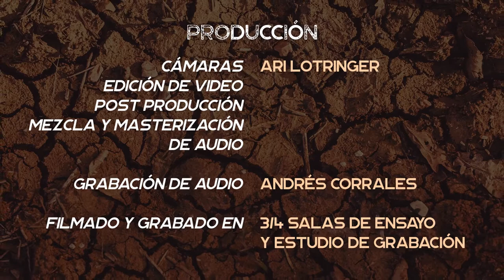Stone Dive "Man in the Box" - Cover (Costa Rica)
Stone Dive performs: "Man in the box" by Alice In Chains.
Recorded in 3/4 Studios
Stone Dive (@ Stone.Dive):
Vocals and rhythm guitar: Mauricio Bolanos (@maugrunge)
Lead Guitar: Ari Lotringer (@Arilotringer_music)
Drums: José Bolaños (@josebatero_)
Bass: Andrés Ramírez Lobo (@ andres.ramirezmusic)

Cameras, video editing and post production: Ari Lotringer
Audio recording: Andrés Corrales: (@trescuartos_estudio)
Mixing, audio and mastering: Ari Lotringer
Filmed and recorded in 3/4 Studios.

Recorded in San José Costa Rica, 2020.